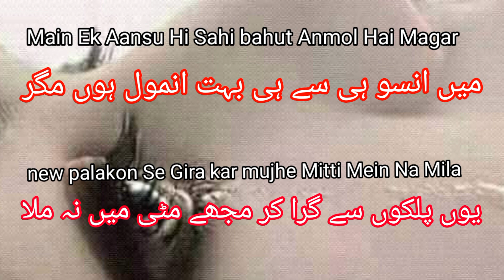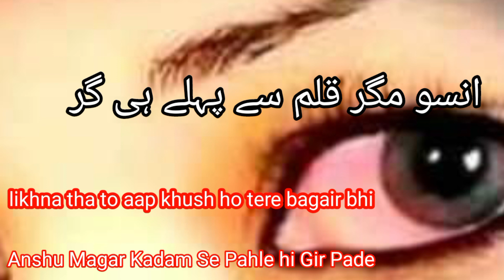آنسو!!ansopoetry!!sad#sadstatus#sad#deeplinespoetry# two lines sad poetry